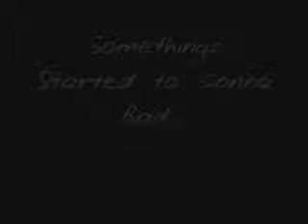deneme(kısa film)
kendi aramızda bir kısa film denemesi.çok yaratıcı dolduramadık buraları kusra bakmayın artık